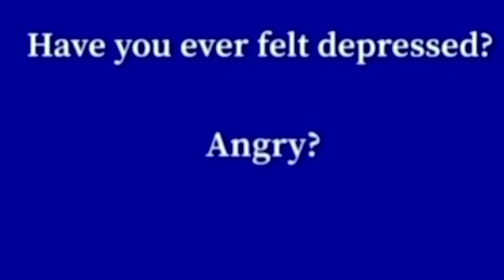Smiley's Fun Camp - Horror Film